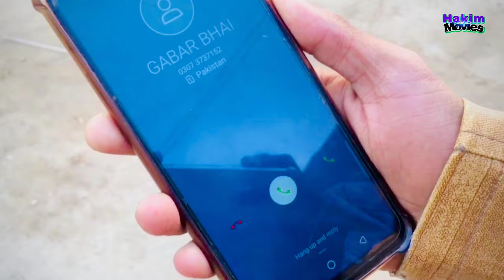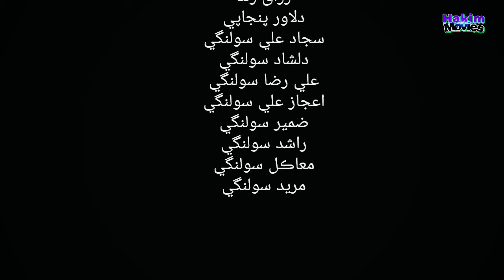Badnaam sindhi full movie 2024 Hakim Movies